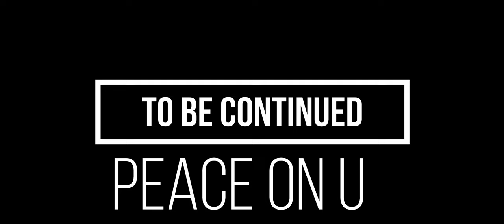visiting kumrat valley.kumrat,lamchar waterfall and badgoi top bike tour 2023 from karachi [part4]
two night and one day stay at kumrat visited abshar  kala chama . beautiful place to visit